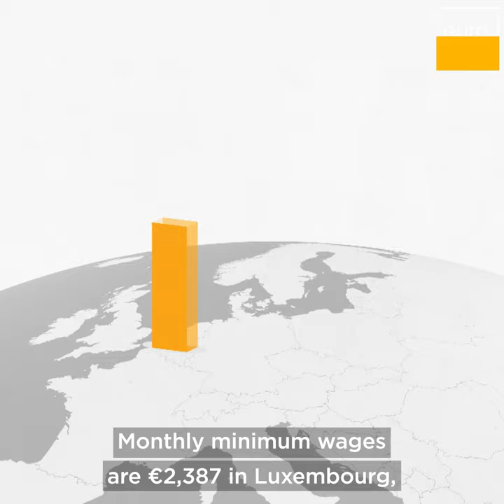Protecting Workers: How the EU Minimum Wage Directive Helps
In Europe, 60% of minimum wage earners are women.
The EUminimumwages directive ensures that workers are protected by adequate minimum wages allowing for a decent living.
It's especially important for female employees, migrant workers and people with lower skills.